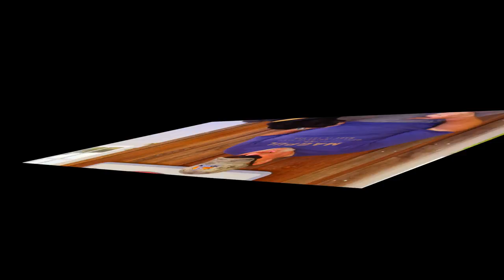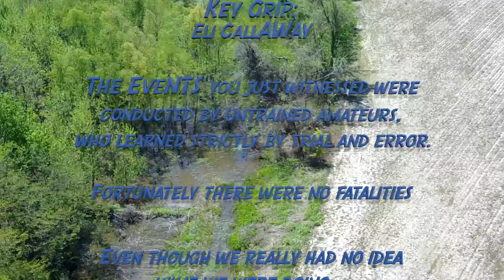Red Oak Rednecks Blowing up Beavers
Various Redneck Adventures